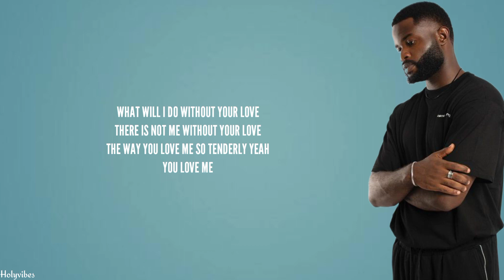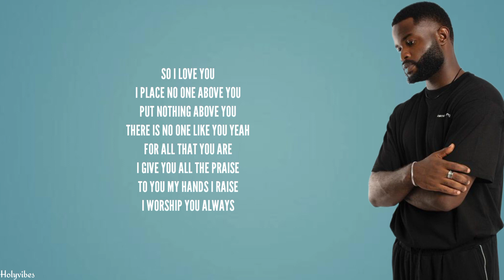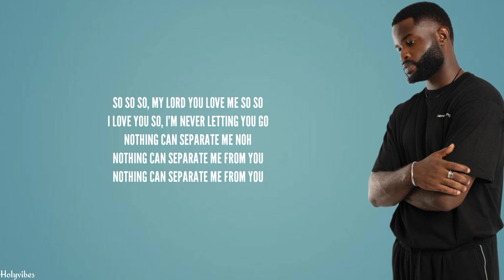MARIZU - JEJELY | LYRICS